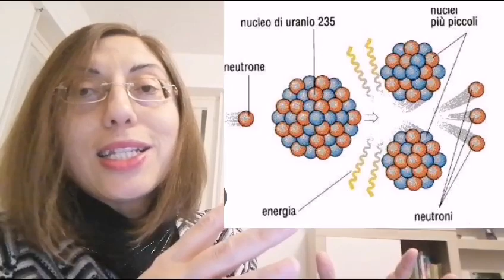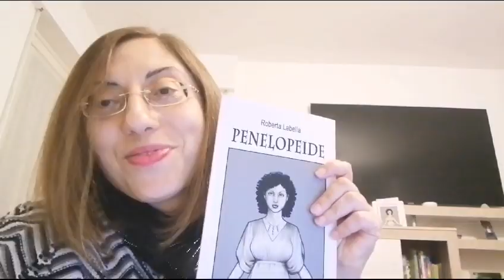Grandi donne offuscate dalla storia: Lise Meitner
@Penelopeide è un canale dedicato alle donne coraggiose di tutti i tempi che hanno dedicato la propria vita all'impegno sociale, politico, artistico, letterario, scientifico e culturale. La rubrica "grandi donne offuscate dalla storia" riporta alla luce il volto di donne eccezionale alle quali non è stata giusta visibilità e non è stato attribuito il giusto merito. Il sesto appuntamento è dedicato alla fisica Lise Meitner.